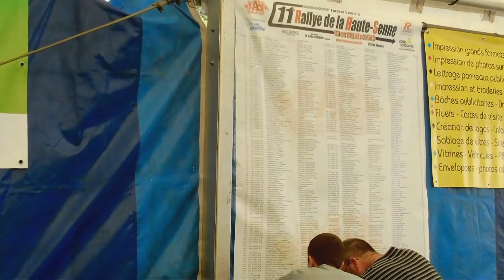rallye haute senne 2015 préparatifs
SON original coupé trop envahissant , quelques images du samedi contrôle sous le chapiteau . . . . .